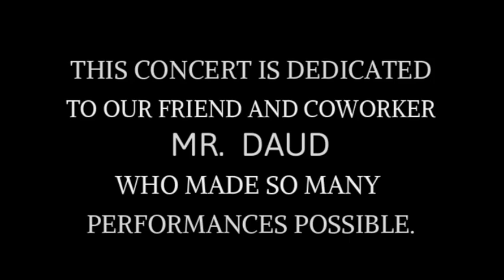Spring Concert 2020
From our Home to your Home